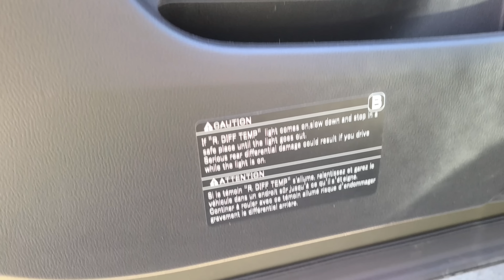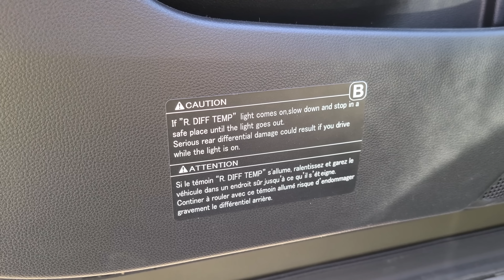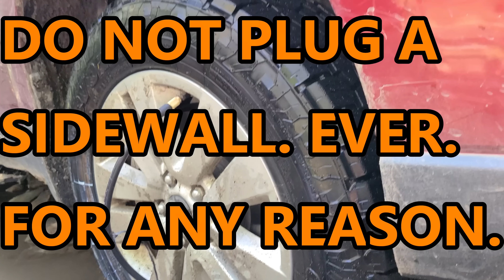FORESTER WILDERNESS vs MODIFIED SUBARUS OFF ROAD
We wanted to try out our new 2022 Subaru Forester Wilderness.

So we did. (:

Vehicles:

2022 Subaru Forester WIlderness.

MODS:
Primitive Front Skid Plate. Factory Tires.

2017 Subaru Outback 3.6 Limited.

MODS:
2" Ironman Lift, 1" ADF Lift, Primitive Front and Mid Skid Plates, 245/65/17 Falken Wildpeak AT Trail,  Terra 4500 Winch, custom bumper, LP Aventure Cannister Filter Bypass, more mods I'm probably forgetting

2015 Subaru Outback 2.5 Premium

MODS:
2" Ironman Spec C Lift, primitive plates, Toyo Open Country AT3 225/65/17, LP Aventure Cannister Filter Bypass

2006 Chevy Suburban Z71 4X4

MODS:
Cooper Discovery 285/70/17 AT3

2004 Subaru Baja 2.5 4EAT.

MODS:

2" Lift, 215/75/15 Falken Wildpeak AT3W
Skid Plates

Location: Canaan Loop, Davis, WV.

Special thanks to Earl, Melissa, Nic, Nita, and Steve.

00:00 Teaser
00:20 Intro
1:13 Cars and Build
2:35 Creek Crossing
4:09 Small Ledges
7:05 Puddle
8:29 Rock Ledge
13:04 Hill Climb
16:20 Rock Crawling
26:27 Doing dumb things
27:23 Outro